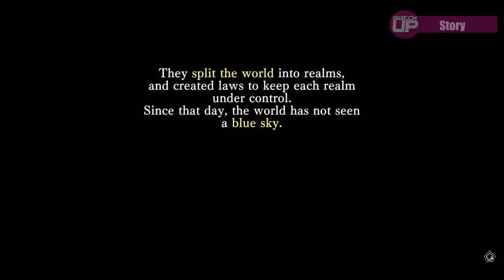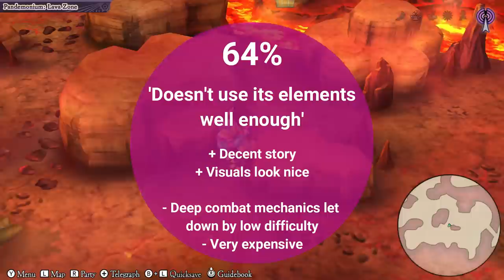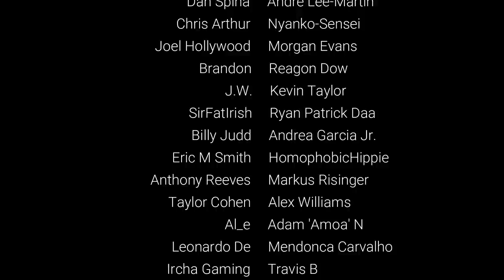Alliance Alive HD Remastered Switch Review - ALIVE AND KICKING?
Alliance Alive originally released on the Nintendo 3DS and is now available in remastered form on the Nintendo Switch. Worth a pick up? Find out in our Alliance Alive HD Remastered Nintendo Switch Review...

WE ARE GIVING AWAY OUR NEXT FREE SWITCH GAME RIGHT AT THE START OF EACH MONTH!

HUGE Releases